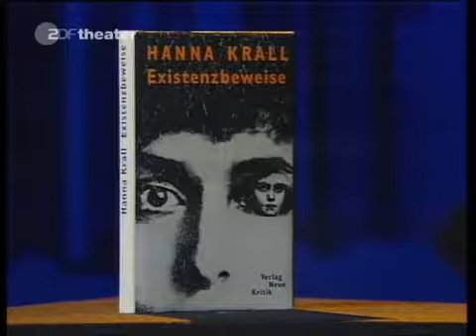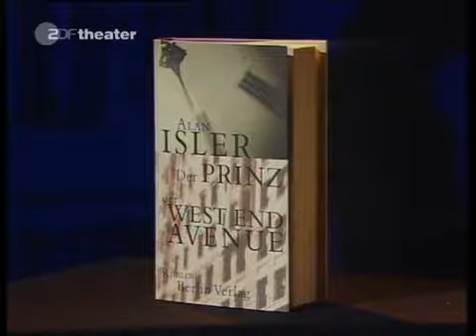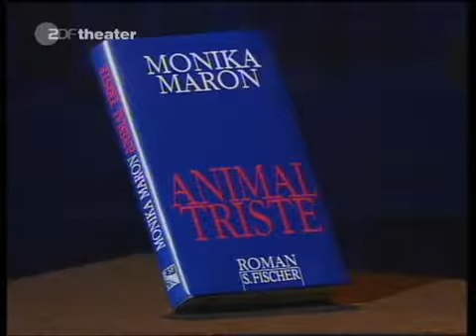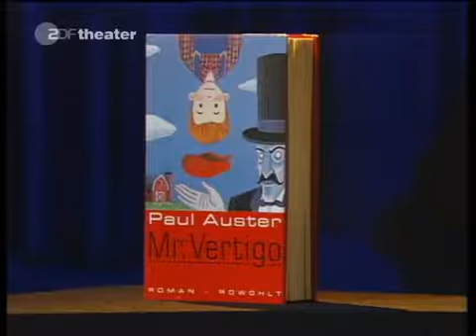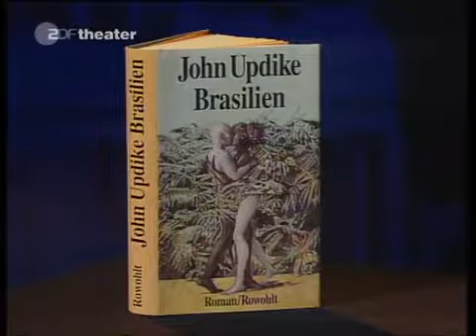Das Literarische Quartett 41 |22.02.1996| A.Isler,Monika Maron,Hanna Krall,Paul Auster,John Updike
Alan Isler: Der Prinz der West End Avenue | Monika Maron: Animal triste (ab 18:38) | Hanna Krall: Existenzbeweise (ab 41:06) | Paul Auster: Mr. Vertigo (ab 54:40) | John Updike: Brasilien (ab.

Vorgestellte Bücher in dieser Ausgabe aus dem Cafe Central in Wien: Ralf Rothmann: Stier Richard Ellmann: Oscar Wilde (ab 11:39) György Konrád: Melinda und Dragoman (ab 26:30) Monika Maron:.

Marcel Reich-Ranicki, Sigrid Löffler, Hellmuth Karasek und Henryk M. Broder reden über: Heinrich Böll: Der Engel schwieg Peter Schneider: Paarungen (ab 21:09) John Updike: Rabbit in Ruhe.

Gabriel García Márquez: Zwölf Geschichten aus der Fremde Susan Sontag: Der Liebhaber des Vulkans (ab 25:19) Philip Roth: Täuschung (ab 45:47) Jeanette Winterson: Auf den Kö